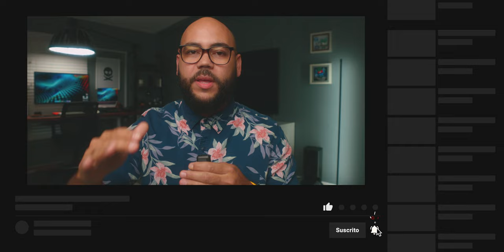DJI AIR 3S SERA EL MAS SEGURO?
La verdad es que este es un drone que desear, la verdad me impresionó por sus capacidades y sus nuevas tecnologías.